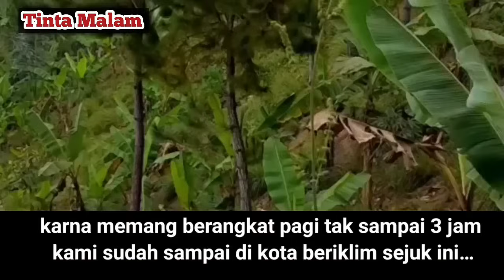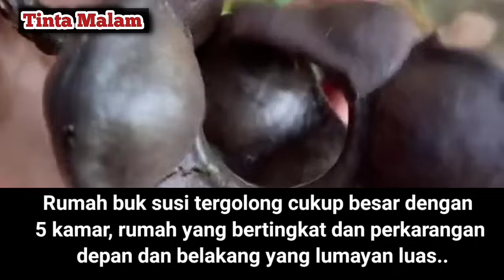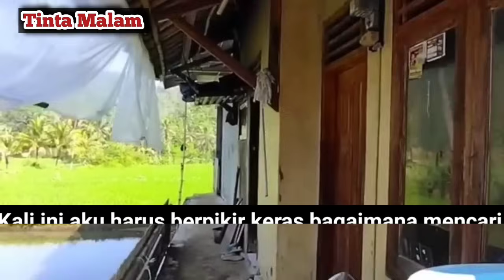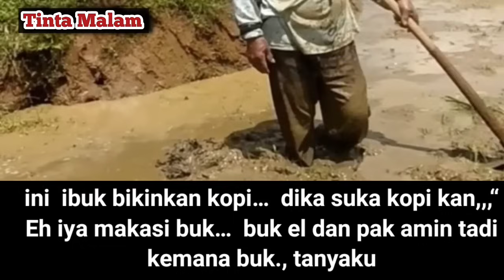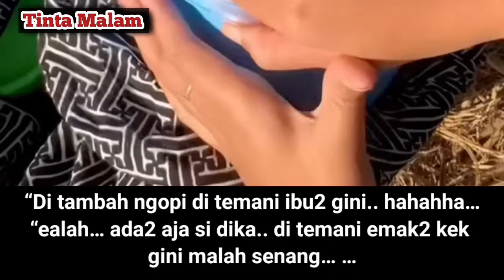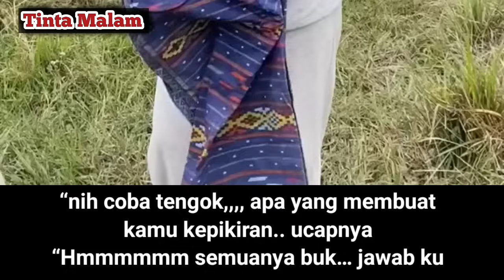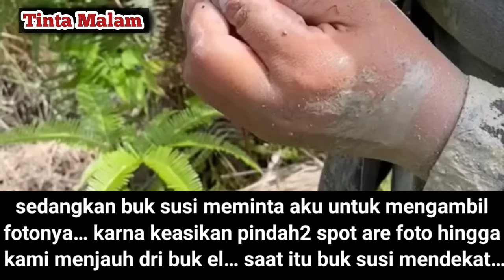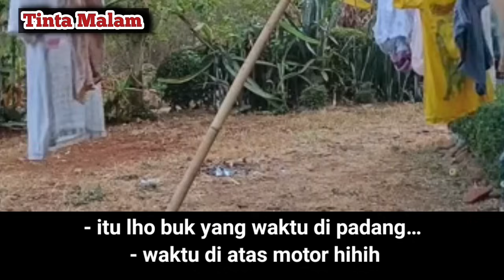Bu EL yang pengertian kisah nyata terbaru part 03